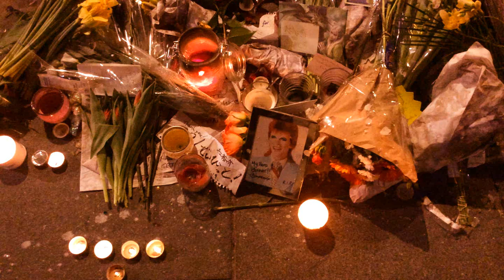youtube video #-7SFsNE5Sjo